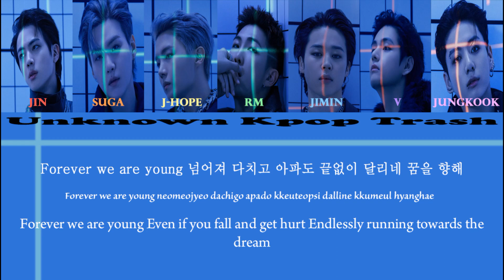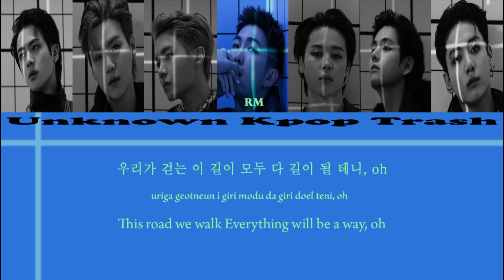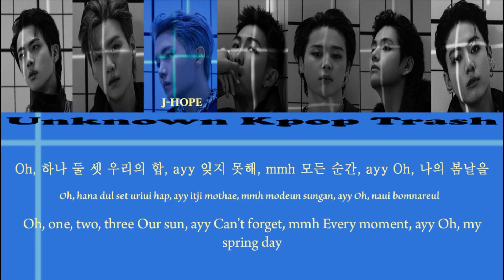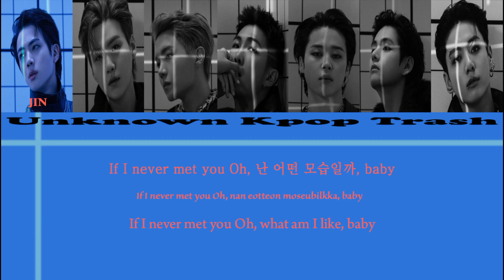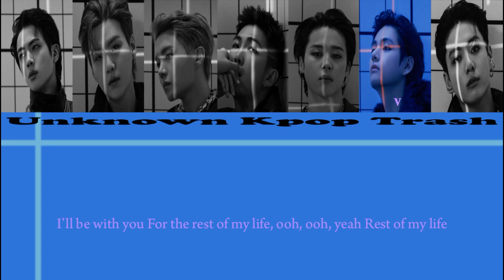BTS - For Youth Color Coded Lyrics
BTS Complication Album [Proof]

1. Born Singer ✔︎
2. No More Dream ✔︎
3. N.O ✔︎
4. 상남자 (Boy In Luv) ✔︎
5. Danger ✔︎
6. I NEED U ✔︎
7. RUN ✔︎
8. 불타오르네 (Fire) ✔︎
9. 피 땀 눈물 (Blood Sweat & Tears) ✔︎
10. 봄날 (Spring Day) ✔︎
11. DNA ✔︎
12. FAKE LOVE ✔︎
13. IDOL ✔︎
14. 작은 것들을 위한 시 (Boy With Luv) (Ft. Halsey) ✔︎
15. ON ✔︎
16. Dynamite ✔︎
17. Life Goes On ✔︎
18. Butter ✔︎
19. Yet To Come (The Most Beautiful Moment) ✔︎
20. 달려라 방탄 (RUN BTS) ✔︎
21. Intro: Persona ✔︎
22. Stay ✔︎
23. Moon ✔︎
24. Jamais Vu ✔︎
25. Trivia 轉: Seesaw ✔︎
26. BTS Cypher, Pt. 3: KILLER (Ft. Supreme Boi) ✔︎
27. Outro: Ego ✔︎
28. Her ✔︎
29. Filter ✔︎
30. 친구 (Friends) ✔︎
31. Singularity ✔︎
32. 00:00 (Zero O'Clock) ✔︎
33. Euphoria ✔︎
34. 보조개 (Dimple) ✔︎
35. Jump (Demo Ver.) ✔︎
36. 애매한 사이 (Young Love) ✔︎
37. 상남자 (Boy In Luv) (Demo Ver.) ✔︎
38. 따옴표 (Quotation Mark) ✔︎
39. I NEED U (Demo Ver.) ✔︎
40. 흥탄소년단 (Boyz With Fun) (Demo Ver.) ✔︎
41. Tony Montana (With Jimin) ✔︎
42. Young Forever (RM Demo Ver.) ✔︎
43. 봄날 (Spring Day) (V Demo Ver.) ✔︎
44. DNA (J-Hope Demo Ver.) ✔︎
45. Epiphany (Jin Demo Ver.) ✔︎
46. Seesaw (Demo Ver.) ✔︎
47. Still With You (Acappella) ✔︎
48. For Youth ✔︎